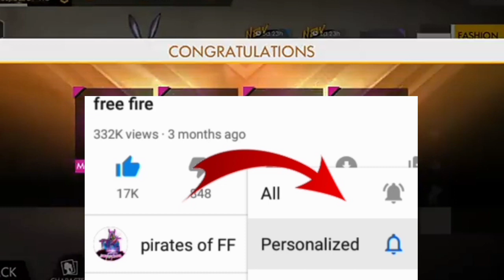BIG UPDATE 🤯 || VALENTINE'S DAY EVENT FREE REWARDS || FREE FIRE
hello friends

in this video I am going to share free fire new events and updates

free fire new events and updates
free fire ob26 patch updates
free fire latest event and updates
free fire next events and updates

fast gloo wall tricks in free fire
free fire latest pro tips and tricks

free fire tonight 12 a.m. updates
free fire tonight 12 a.m. new events
free fire tonight updates
free fire tonight events and updates
Valentine's day event in free fire
flower of love rose and I heart you emote